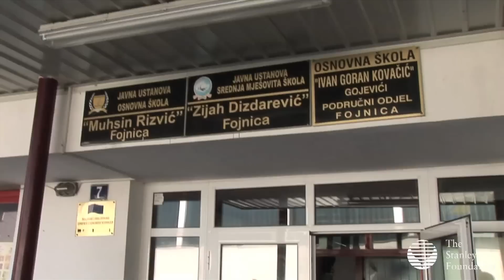Fragile States, Global Consequences Part 3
For decades, the balance of power among the world's strongest nations was the dominant issue in discussions of global security.  Many of today's policies and international institutions were specifically created to deal with potential violent conflict between major powers.

But today, the world's most fragile states are emerging as the most serious threat to 21st-century global security.

Fragile states aren't failed states. They are countries that straddle the thin line between survival and chaos, suffering from weak governing infrastructures, internal conflict, ethnic tensions, or economic despair—and sometimes from all of the above.

Though largely overlooked, the global consequences we all face from the growing number of fragile states are both immediate and real. Their weaknesses often permit extremist groups to thrive within their borders. Beyond the threat of terrorism, fragile states can become breeding grounds for disease pandemics, create waves of regionally destabilizing mass migration, or offer safe haven for drug, arms, and even human traffickers.

This is Part 3 of 4 on YouTube. To view an uninterrupted version of the film, or to order the Now Showing Fragile States, Global Consequences toolkit,

With event planner and moderator guides chock-full of helpful tips and resources, the toolkit has everything needed to put together a successful event. Discussion guides are provided to facilitate group discussion on the issues raised in the video. Also, the toolkit includes materials that provide further background on the discussion topics.